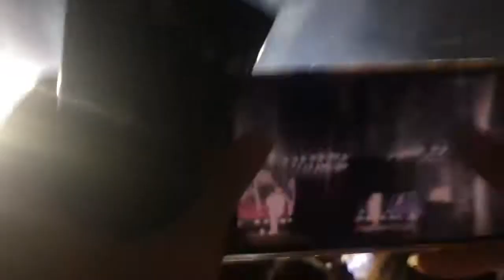O QUE EU VIVI NO SHOW DO BTS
Oie pessoal lindo e ARMYS, tudo bem com vocês? O vídeo de hoje é em "comemoração" ( ou tristeza ) a 1 mês do show do BTS aqui do Brasil. Nem acredito que já faz tudo isso e a ficha não caiu, ainda parece que o show vai acontecer porque parece que eu não fui no show ainda! Eu espero que vocês gostem do vídeo e se você se identificou com algum sentimento ali do vídeo, estamos juntas(os) e vamos chorar todas(os) juntos!